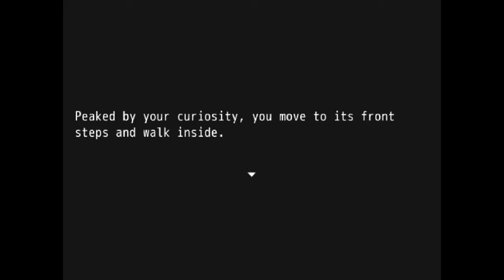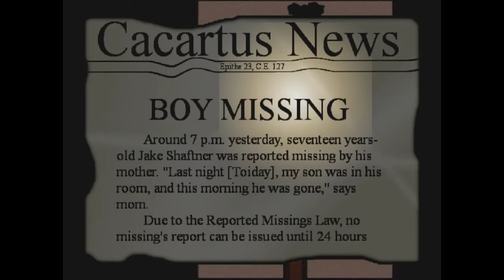Caster's Trap (Part 1) - Haunted House on a Hill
Rumor has it, there is a haunted house on top of a hill.  Armed with only a flashlight, and a newspaper, we decide to explore this house.  The door locks behind, darkness overtakes us and a foul odor creeps up our nose.  What mysteries does this house hold and have we made a grave mistake? Let's find out!